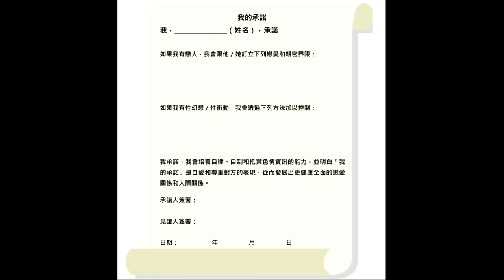啤梨頻道 20240823 P2 2024年最爆笑香港新聞！中三教材促拒婚前性行為！填「承諾書」訂親密界限！/伊院插錯喉病人危殆院方堅決不交代責任誰屬！/6年前在港落網甲級重犯今由香港引渡回印度！